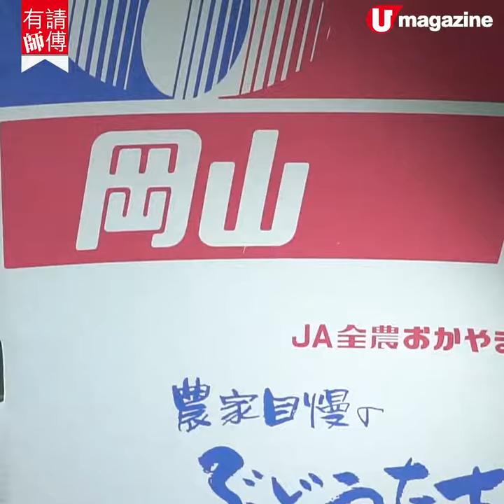【有請師傅】5款日本青提大比拼 憑肉眼3步揀出靚香印！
唔經唔覺又就快到中秋，除咗開始食月餅之外，日本香印都進入當造期，青提迷又點可以錯過！今次就請嚟日本生果進口商嚟教大家點樣用肉眼都揀到靚香印，仲介紹日本唔同縣嘅提子俾大家認識，款款都各具特色。想知邊款最啱食就睇片喇！
特別鳴謝︰美亞鮮果
【INFO】
香印參考價錢︰
山梨及長野$198-$298
岡山晴王 $238-$328
島根及山形 $168-$218
月兔禮盒︰
全方位緊貼《U Magazine》社交平台